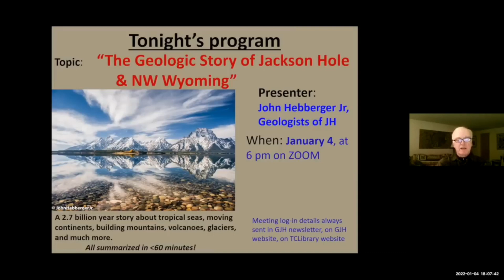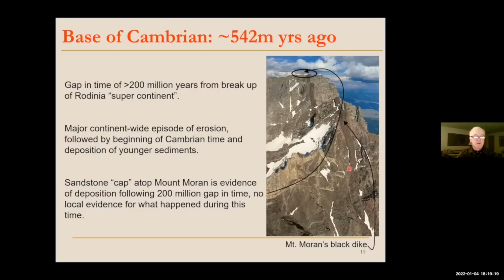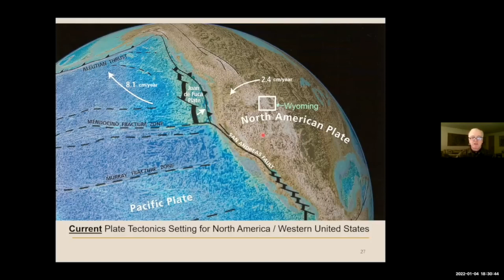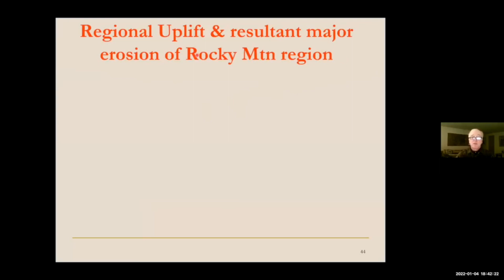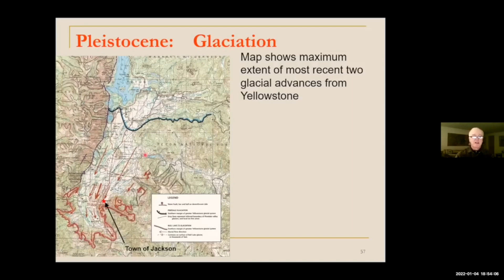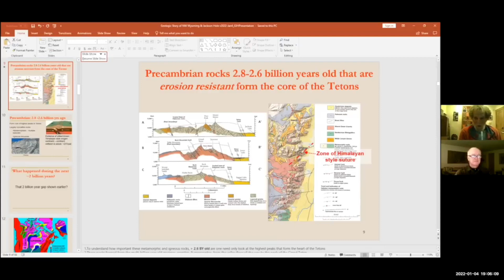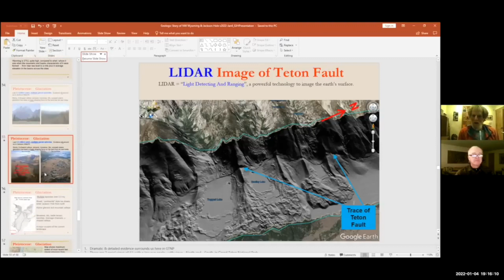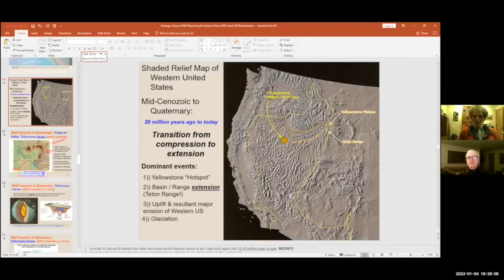Geology Lectures Topic - Story of Geology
A Perspective on the History of Geology
There is a large literature on the history of geology, generated both by geologists themselves and by historians of science who come from a background of social science. Some fundamental, overview texts are those by Hoffmann (1838), von Zittel (1899), Adams (1938), Beringer (1954), Cailleux (1968), Ellenberger (1988, 1994), and Oldroyd (1996). The only book known to the author that is devoted exclusively to ancient geology is that by Rebrik (1987), but it deals more with mining than geology. Von Lasaulx's older monograph (Lasaulx, 1851) and the unpublished doctoral dissertation by Bouillet-Roy (1976) consider only the geological writings of the Greeks and the Romans. Fritscher (2001) offers a recent review of geology in antiquity, its influence, and historiographic tradition to the end of the 19th century. Schvarcz (1868) treats only Greek thinking about geology. Gilbert (1907 [1967]) has much that pertains to geology by the ancient Greeks, Halleux and Schamp (1985) discuss Greek lapidaries, and Clarke and Geikie (1910) describe the geological work of the Romans. The treatments of Adams (1938) and Duhem (1958) are still much the best descriptions of ancient and medieval geology, despite the fact that they are seriously inadequate. De Lorenzo's (1920) book on Leonardo da Vinci's geological thinking presents a fine review of the geology that preceded Leonardo, reaching down into the mythologies of Mesopotamia, the Greeks, Scandinavians and Indians, although, regrettably, it is without detailed references to the literature. Mayor's (2000) book on “antique paleontology” is excellent, containing a valuable documentation of mythology/legend/observation relationships and of the mythological roots of science. Most of the modern histories of geology are also deficient in the historiography of ancient and medieval geology, to which they characteristically devote about less 10% of their total space. The best recent treatment is in Ellenberger (1988, pp. 11–69 for antiquity and 71–110 for the Middle Ages). Another fair treatment is that by Cailleux (1968) in his small but excellent book. This article does not refer to a number of revisionist publications of the last four decades in the historiography of geology, because the author considers the scholarship behind them inadequate and their conclusions misleading.